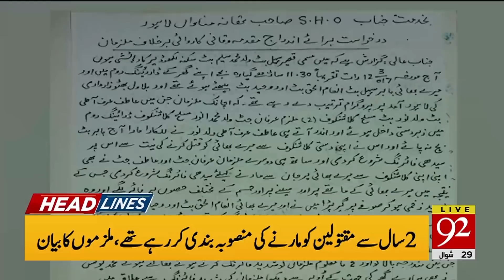News Headlines | 3:00 PM| 3 July 2019 | 92NewsHD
Watch:
⦁ Deadline for govt’s Asset Declaration Scheme to end today
⦁ IMF likely to decide Pakistan’s $6bn bailout package today
⦁ ECP releases assets details of PM Imran, Zardari and Shehbaz